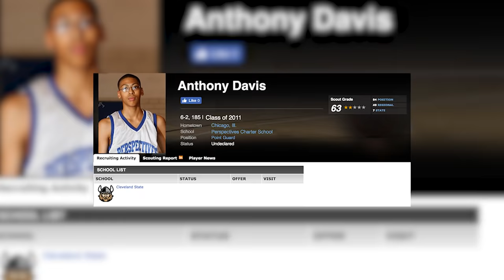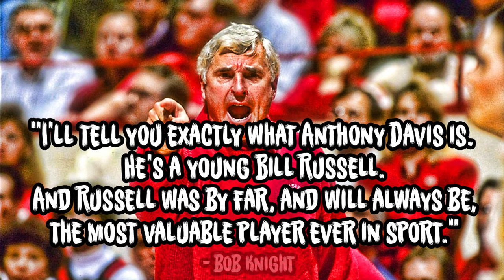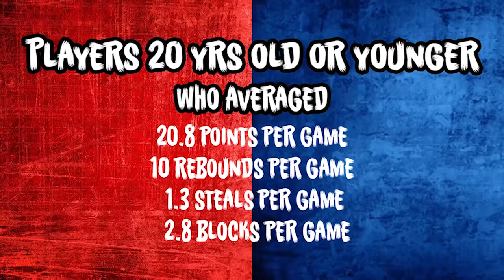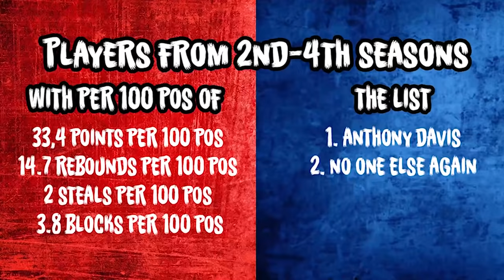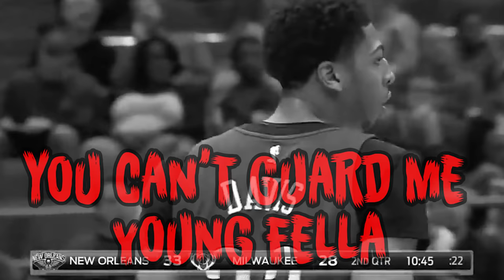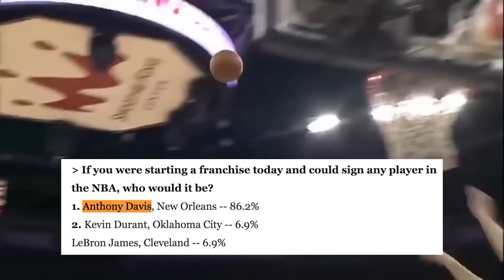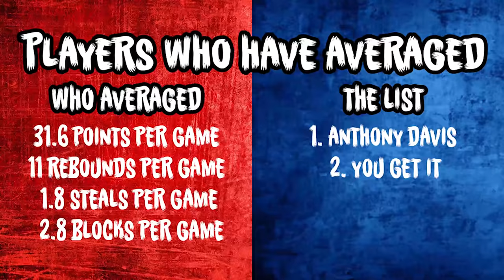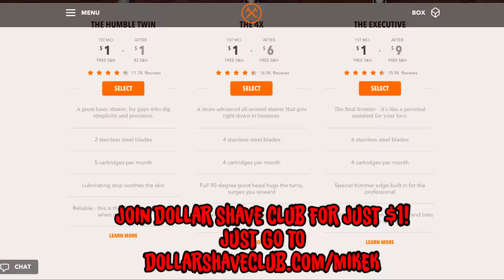5 Stories That PROVE Anthony Davis is NOT HUMAN!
For Real, Anthony Davis is an absolute MONSTER!